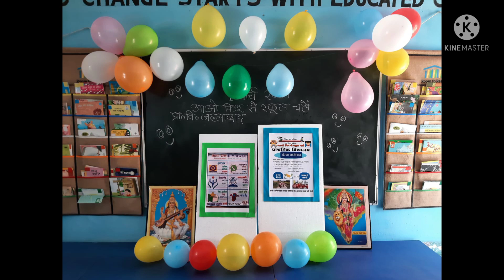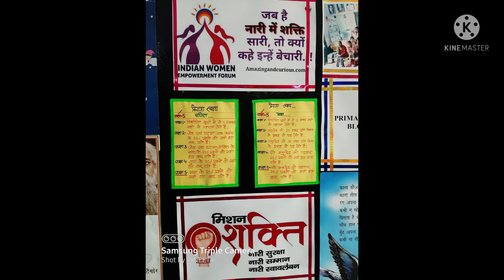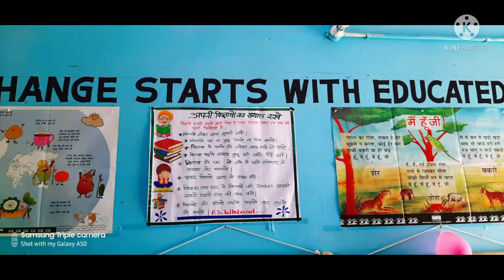एक अनोखा विद्यालय( प्राथमिक विद्यालय जल्लाबाद गोसाईगंज लखनऊ)आइएदेखते हैं विद्यालय की कुछ झलकियां